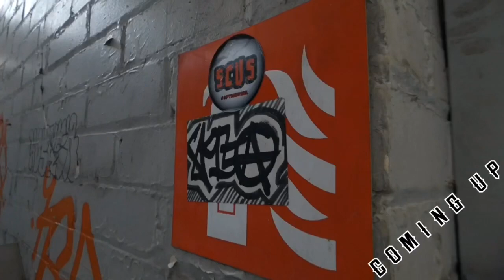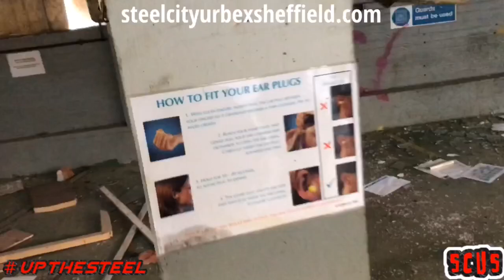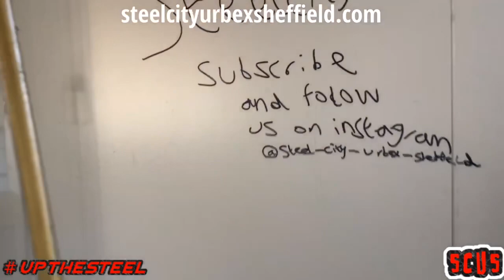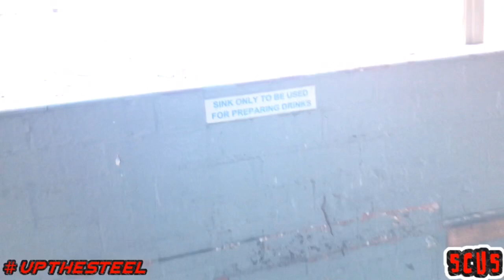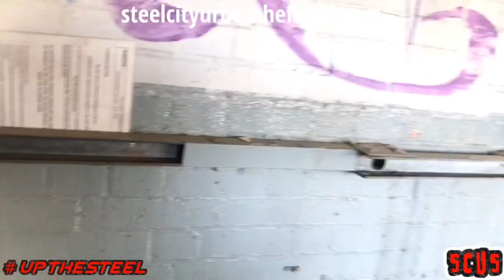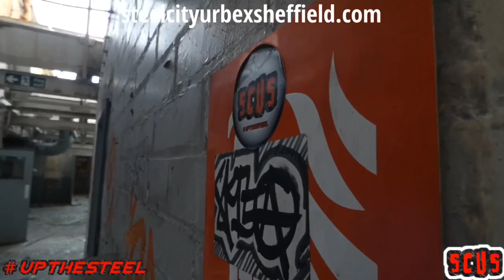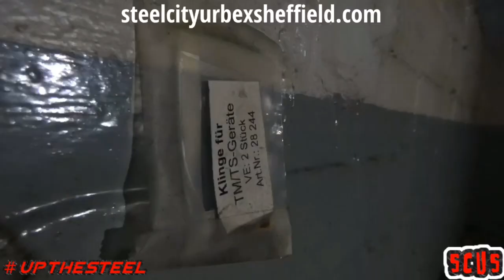ABANDONED B. BRAUN MEDICAL SHEFFIELD 👊🏻💯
Today SteelDan was joined by Andy (A.K.A urbANDecaY) and Harvey to explore the abandoned b. braun medial, this is a revisit from 3 yrs ago and to think that our tag has stayed In tact despite the vandalism throughout the rest of the building so this was a great revisit in our opinion so as always guys we hope you enjoyed the video remember to like the video and subscribe to our channel and check out any of our other videos and remember